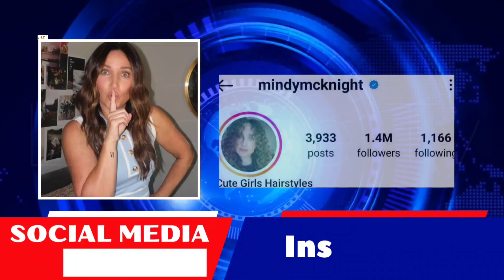Mindy McKnight Lifestyle (CuteGirlsHairstyles) Biography, Spouse, Net Worth, Hobbies, Age, Facts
Founder of the Cute Girls Hairstyles YouTube channel who creates hair tutorial videos demonstrated on her family. She was named a Top 25 of Woman of YouTube. The Cute Girls Hairstyles YouTube channel has earned over 5 million subscribers.